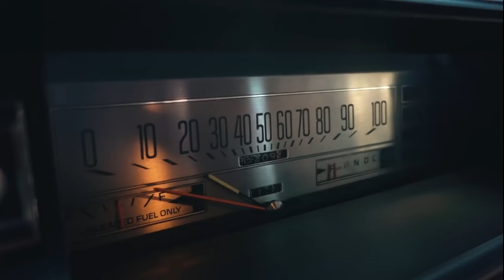Deuce And A Quarter - by Kevin Gordon, COVER by Winston, Hinkle and Jones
A great song by Kevin Gordon.

Musicians
Tony Winston piano, harmonica, accordion, vocal
Rick Hinkle guitars, bass, vocal
Jack Jones, drums